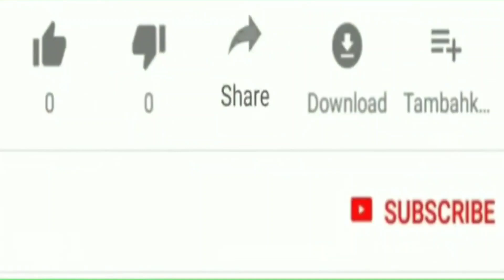हमारे खेत की फसल में ब्लॉक बनाते हुए